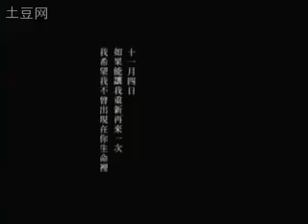Jay Chou- Cai Hong (Rainbow).flv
Jay Chou- Cai Hong (Rainbow)